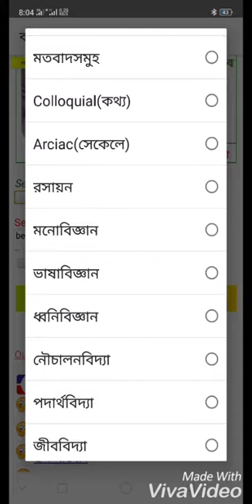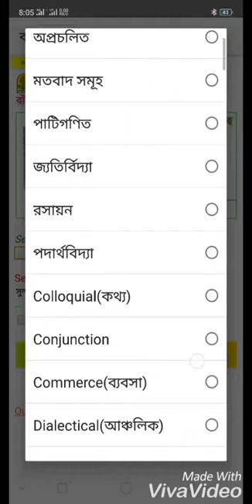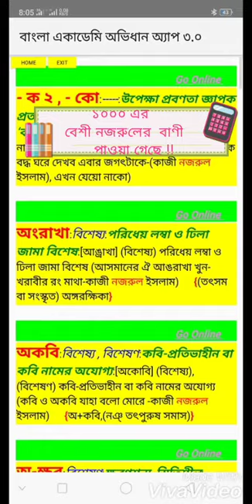বাংলা একাডেমি অভিধান অ্যাপ : Search Tags এর ব্যবহার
স্কুল/কলেজ পর্যায়ের শিক্ষার্থীদের ঘরে বসেই নিজ নিজ শ্রেণির বাংলা/ইংরেজি বিষয়ের প্রস্তুতি গ্রহনের একটি অত্যন্ত কার্যকরী হাতিয়ার "বাংলা একাডেমি অভিধান অ্যাপ ৩.১" ৷ অ্যাপটি ১৪২৭ বাংলা নববর্ষে প্রকাশিত হয়েছে ৷ বাংলা একাডেমি প্রকাশিত ৩টি সুবিশাল অভিধান "ইংরেজি টু বাংলা" , "বাংলা টু ইংরেজি" এবং "বাংলা টু বাংলা" একত্রে মাত্র ৮.৪ মেগাবাইট জায়গায় একটি অ্যাপের মাধ্যমে উপস্থাপন করা হয়েছে ৷ অ্যাপটি সরাসরি ডাউনলোড করে install করার গুগুল ড্রাইভ লিংক

☞অ্যাপ ইনস্টল করার পর ফ্রি unlock করে নিতে হবে ৷

∬বাংলা ভাষার উপর এ পর্যন্ত যে অ্যাপ গুলো তৈরি হয়েছে তা কেবল main entry বা মূল শব্দ সার্চ করার সুবিধা দেয় ৷   কিন্ত এই অ্যাপ main entry বা মূল শব্দ ছাড়াও অভিধানের ভিতর থেকে full text সার্চ করতে সক্ষম ৷ এই অ্যাপটিতে এমন কিছু সুবিধা সংযুক্ত হয়েছে যা অভিধান ব্যবহারের ধারনা পাল্টে দেবে ৷